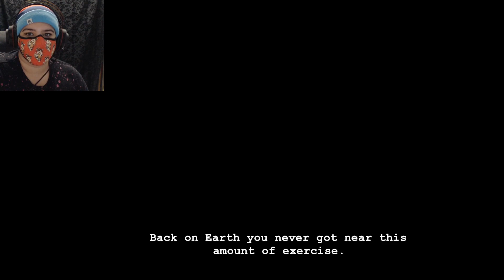BAD FRIEND: Hiveswap Friendsim: Volume 5 [3]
I really wasn't made to be a spy. A friend, however! I am just as bad at being!